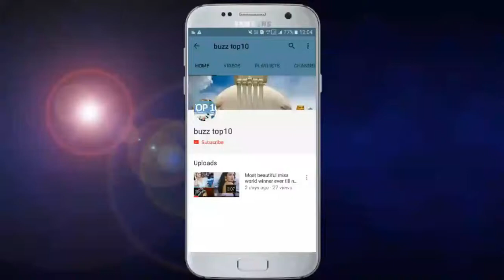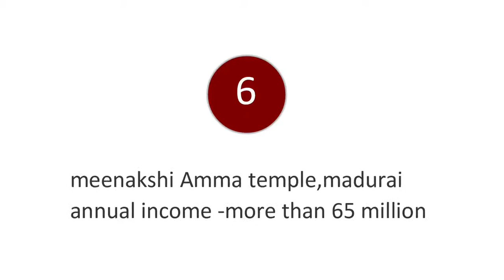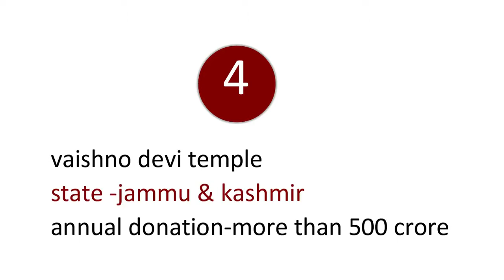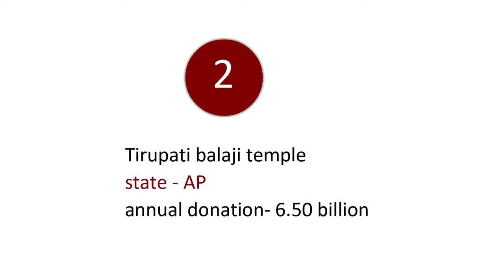Top 10 richest temple of India || rich temple in India || 2019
Top 10 richest temple in India

Suggest me to make video on which topic according to your need and interest. .

with regards
buzz top10